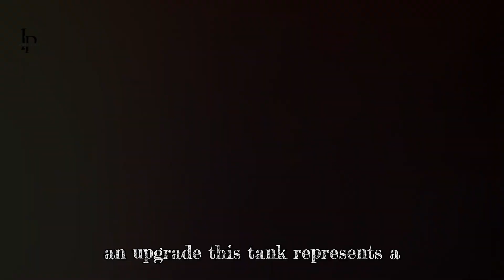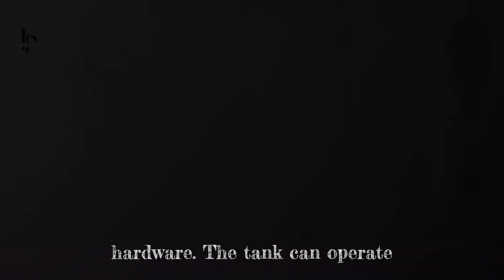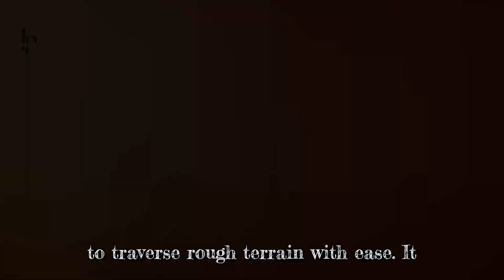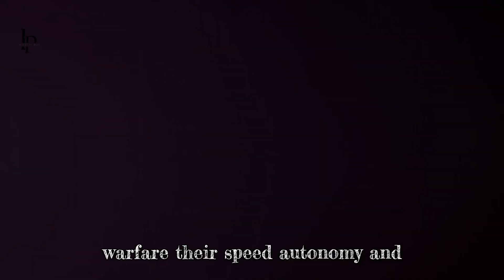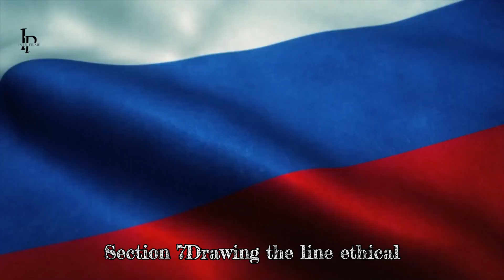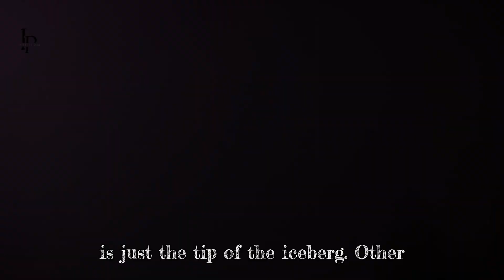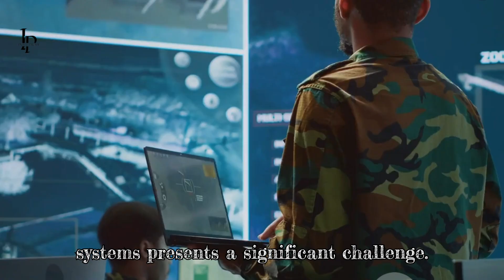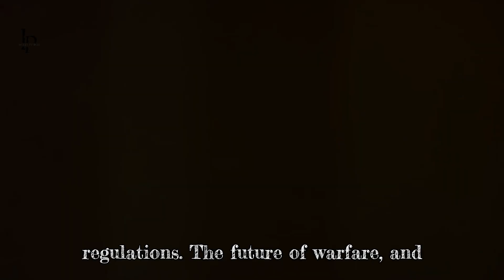Unbelievable! Russia's AI Tank Astonishes the World! | New Technology Developing in Fast Pace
Explore the future of warfare in our latest video as we dive into Russia's revolutionary AI-powered tank. From high-resolution cameras and thermal imaging to advanced image recognition algorithms, discover how this technological marvel offers unparalleled situational awareness and precision targeting. With its powerful engine and agile suspension system, this tank redefines battlefield dynamics, posing new challenges and raising ethical questions about autonomous weapons. Join us as we discuss the implications for military tactics, the future role of human soldiers, and the urgent need for international dialogue on ethical guidelines. Don't miss out on this crucial conversation!

OUTLINE:

00:00:00 A New Era of Warfare
00:00:52 Russia's AI Commander
00:01:47 Advanced Sensors and Situational Awareness
00:02:43 Firepower and Defensive Systems
00:03:34 Mobility and Communication Systems
00:04:31 Rethinking Warfare in the Age of AI Tanks
00:05:20 Ethical Concerns and International Law
00:06:14 The Global Impact of AI in Warfare
00:07:05 The Potential for Accidental Escalation
00:07:59 The Challenge of Control and Command
00:08:48 A World Remade?